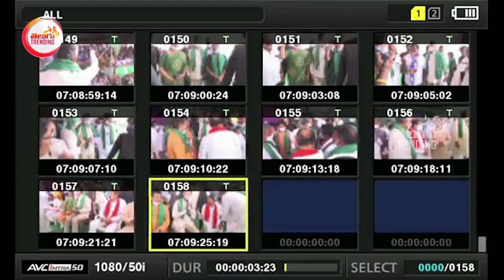GOOSEBUMPS ENTRY: చంద్రబాబు ఎంట్రీ దద్దరిల్లిన సభ | Chandra Babu Super Entry In Jana Beri Sabha